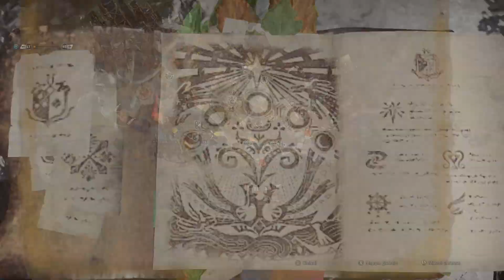Monster Hunter World Iceborne: Cacciatori fuori allenamento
Dopo aver catturato ogni creatura presente nell'universo di Monster Hunter World, ci siamo presi una lunga pausa dal nostro passatempo preferito... Ma nuove terre sono state scoperte all'orizzonte (letteralmente...) e nuove stravaganti creature non aspettano altro che essere cacciate da noi. Quindi falcione in spalla, corni... accordati? e gatti pronti a supportarci nelle nuove spedizioni di Iceborne.